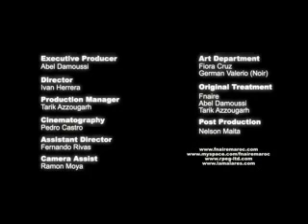yad el hana